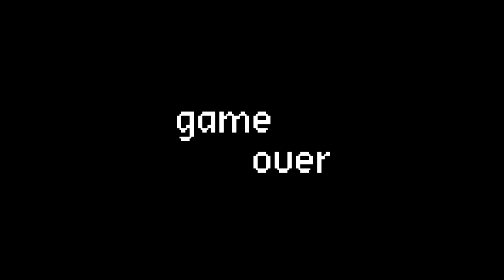Comix Zone | Mega Drive | Comentado en Español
Version Megadrive

Sketch Turner es un dibujante de historietas que está trabajando en su nuevo proyecto llamado The Comix Zone durante una noche de tormenta; de repente un rayo cae en su mesa de trabajo, un súper villado llamado Mortus, escapa y hace que Turner se meta dentro de su propia historieta. Mortus tratará de destruirlo desde el mundo real dibujando los enemigos y tratará de hacerse real en el proceso. Sketch tratará de salir de la historieta y derrotar a Mortus. En el video os mostramos las primeras fases y mecanicas de juego,